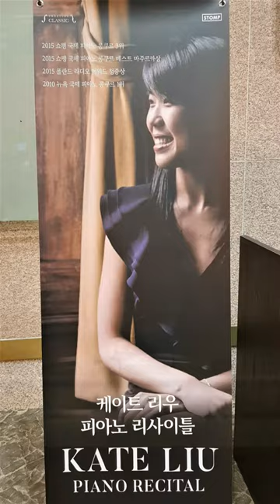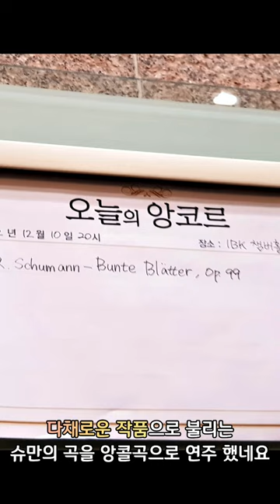케이트 리우 독주회 무대인사 Chopin Mazurka in B major Op. 56 No. 1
22.12.10일 예술의 전당 콘서트 홀(2500석)에서는 5시에 "임윤찬 리사이틀"이 열리고
많은 이들이 혹시 잔여 표가 나올까를 기대하며 줄을 서 있었지만 그런 기적은 일어나지 않았죠.
열화와 같은 청중들의 환호와 박수갈채로 대 단원의 Recital이 끝나고
스크린으로 그 열기를 느끼고 나오는 중에
곧이어 8시에 IBK 챔버홀에서 2015년 조성진 쇼팽 콩쿠르 우승 당시
3위와 베스트 마주르카 상을 받은 한국 첫 Kate Liu Recital 이 예정되어있어
알아보니 남은 좌석이 있어 현장 구매하고 (임윤찬 리사이틀은 직관하지 못해 아쉬운 마음을 달래며) 콘서트 감상하고 찍은 무대 인사 장면입니다.
BGM은 "쇼팽 콩쿠르 우승자 콘서트"에서 Kate Liu가 연주한
Chopin Mazurka in B major Op. 56 No. 1의 후반 부분입니다

《음악 출처》 Kate Liu – Mazurka in B major Op. 56 No. 1 (Prize-winners' Concert)